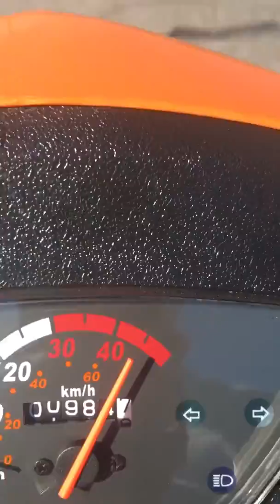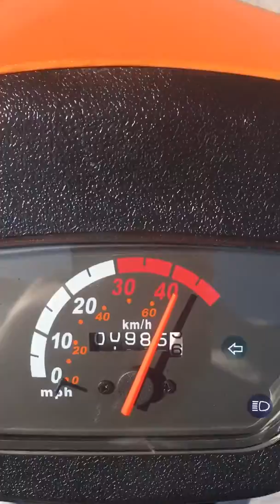Scooter ride part 1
Scooter ride from southeast way park.